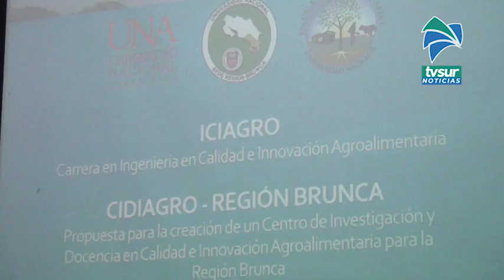La sede Brunca de la Universidad Nacional estrena carrera y este viernes la visitó el nuevo rector